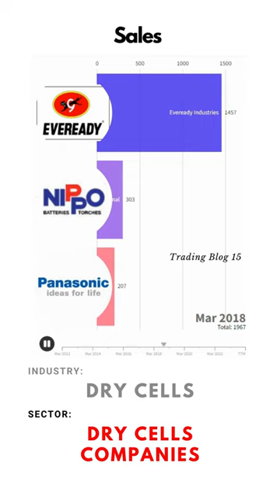Best and worst sales in Dry cells companies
Welcome to Tranding_Blog_15
Company net profit
Company Sales